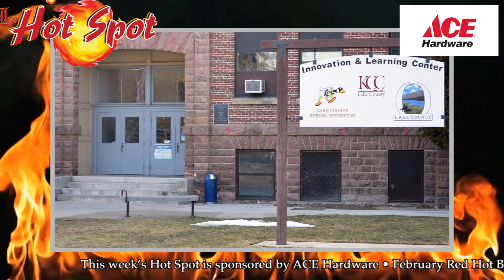LCE Hot Spot, Feb 8, 2022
It's the LCE Hot Spot for Tuesday, Feb. 8, 2022 -- The Examiner's weekly video providing a recap and news teasers prior to the upcoming edition of the Lake County Examiner. Check out this week’s Hot Spot for info about an update on the Innovation and Learning Center, EDP Renewables requests additional public meetings about Blue Marmot, and LHS girls basketball win streak continues.

This week’s Hot Spot is sponsored by ACE Hardware • February Red Hot Buys At ACE Hardware • Free Power Stack Starter Kit With Purchase of DeWalt Bare Tool; A $149 VALUE • Order New Weber Genesis Grill • Has Grill, Baker, Stir Fry & Expanded Cooking Surface • Open Seven Days A Week; 318 N. F St.